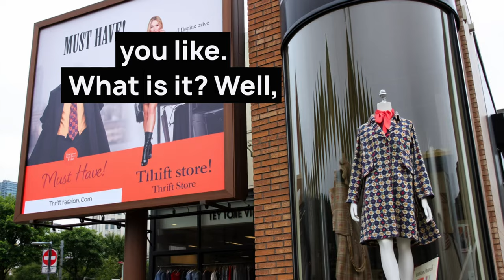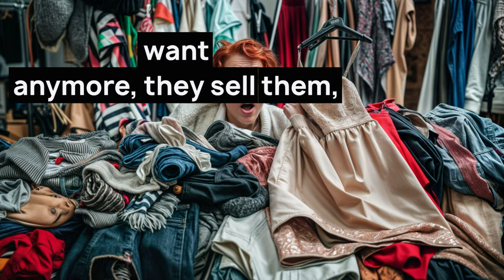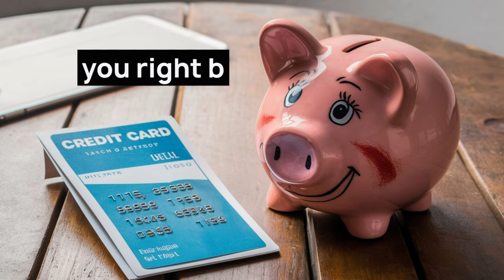Practice English with Me | Changing My Life Through Frugality 💚 Ep 771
What is Underconsumption Core? Learn Trendy British English & Save Money! Discover the surprising link between frugality and fluency. This isn't just about pinching pennies – it's about unlocking a whole new world of British culture and conversation. Are you ready to improve your English and live smarter?It means a great deal to me that you've taken an interest in my podcast.

If you enjoy what you hear, please consider joining our premium podcast subscription . Your support helps me continue to create more thoughtful content for you. If you want to learn more we have a great FAQ all about our premium subscription

Expand your British English vocabulary with practical, trendy words like 'frugality' and 'Underconsumption Core'. But more importantly, you'll engage with a culturally relevant topic that native speakers are discussing right now.

By listening to natural speech about real-world issues, you're training your ear and mind to process English as it's actually used. This approach helps you internalize the language, making your own speech more fluent and authentic.

"We are living on this planet as if we had another one to go to." Terri Swearingen